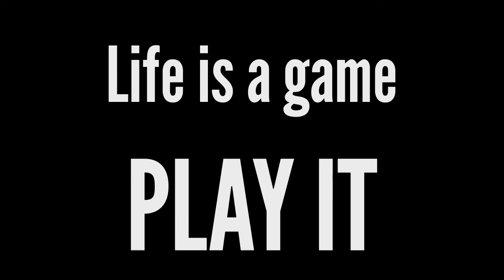Trailer BEST SEDUCTION GAME 2013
Il BSG è un gioco che ti affascina sin dal primo istante. E' la tua sfida alla monotonia, ai luoghi comuni e alla società che non vuole vedere e accettare i tuoi cambiamenti. E' la tua voglia di vivere la vita, di sviluppare la tua personalità e di pretendere sempre il meglio. E' una forza capace di farti provare tutto lo spettro di emozioni! L'adrenalina non manca mai durante il Best Seduction Game...

Devi sapere che nel BSG accadono cose davvero straordinarie e devi essere pronto a tutto! Giocare significherà per te cambiare in positivo e diventare più grande, per sempre. Capire meglio le belle donne, entrare nel loro mondo per farle entrare nel tuo... Il BSG farà parte di te. Non potrai più tornare alla vecchia noia dei giorni passati...